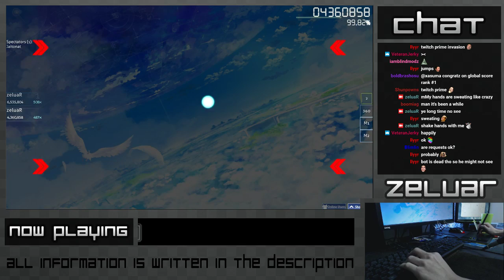osu! / Sky of the Ocean 7.53* FC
★ ★ ★ l o w v o l u m e ★ ★ ★ -- Watch live